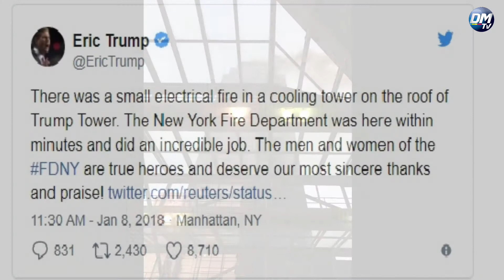DM News :: Incêndio atinge topo de prédio onde Donald Trump reside e fere dois em Nova York (08/01)